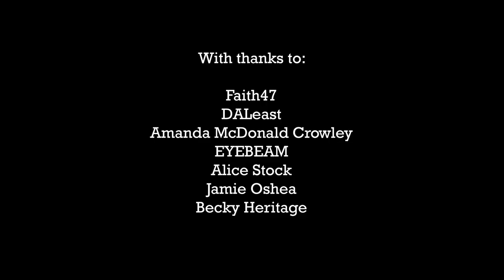Faith47 and DALeast on the streets of NYC!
In July 2011 Faith47 and DALeast took on the wall outside EYEBEAM Art and Technology center on W21st street in Chelsea, NYC.

Hailing from Cape Town, South Africa and China respectively the artists made their only piece in New York and one of the first they've painted together. Wooster Collective was there to capture the process.